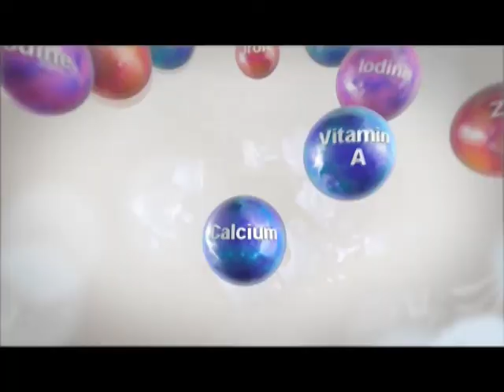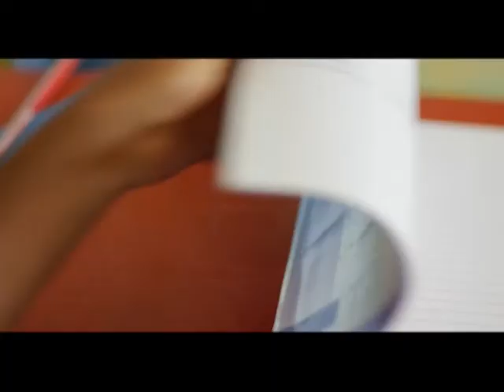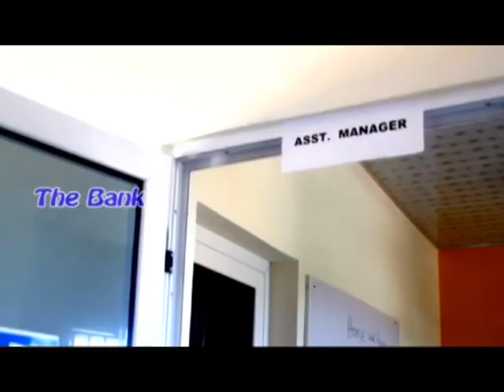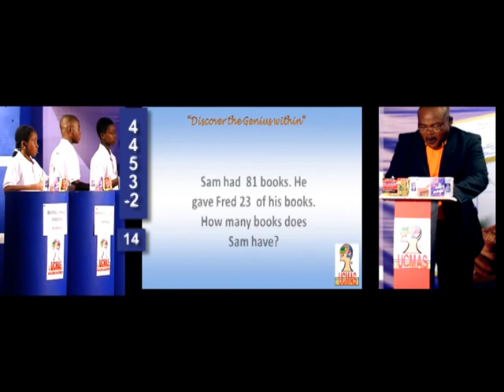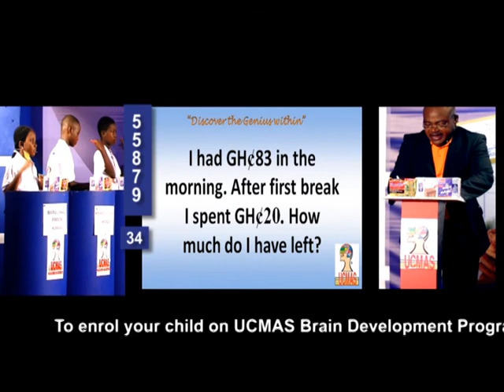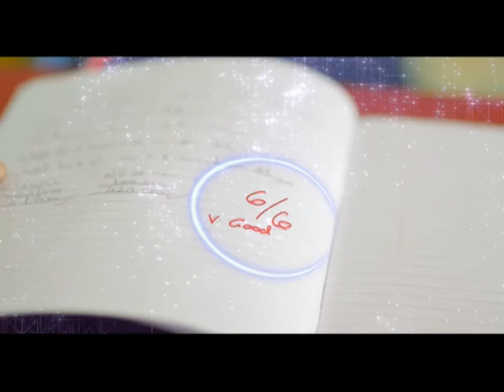UCMAS QUIZ SEASON 8 EPISODE 3